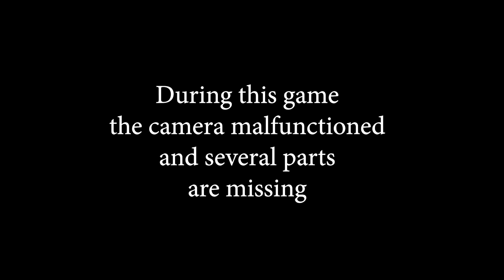2021-03-17 Minster vs West Milton-Scrimmage